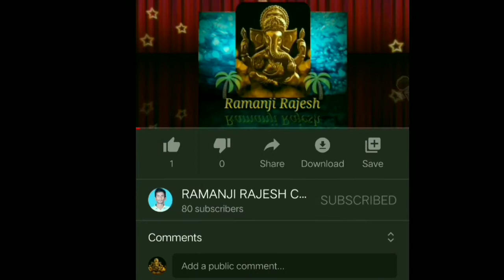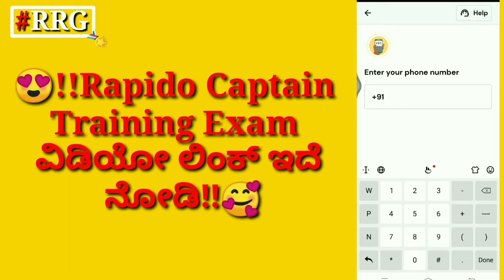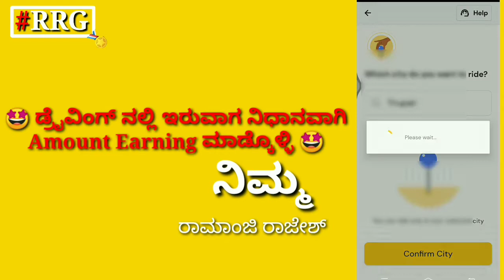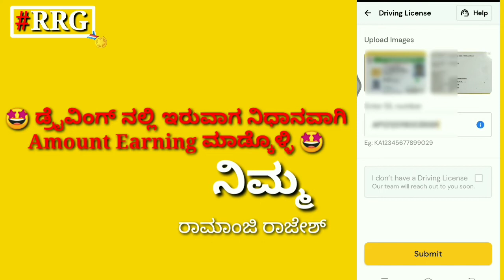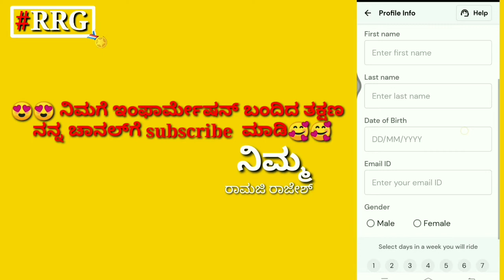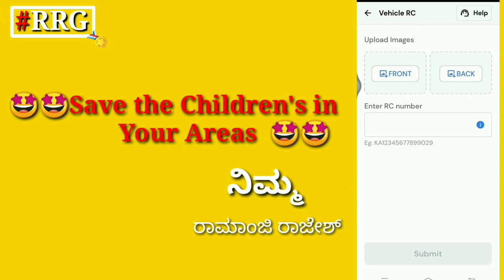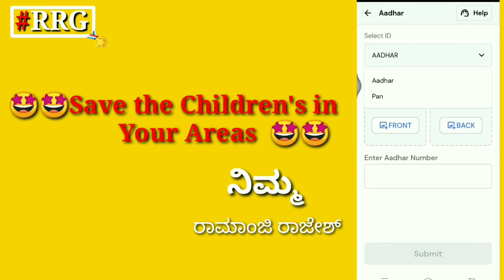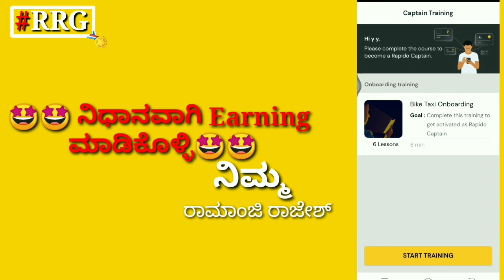how to register and joining new riders Rapido Captain applications video in Kannada Nov 2021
Rapido Captain training exam video link